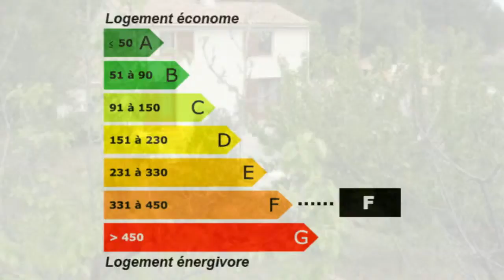Achat / Vente Saint-Cyr-sur-Mer Maison Villa Surface habitab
France Achat / Vente Maison Villa Saint-Cyr-sur-Mer Lumineux Charme Spacieux Cheminée Jardin Garage Terrasse Piscine Terrain Maison Villa Surface habitable 150m² - Chambres 4 T6 F6 6 pièces - Cuisine équipée - Salle de bain Sous sol la superficie des terres 1230m² - Salle de douche les niveaux 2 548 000,00 € Maison Standard  Var Provence-Alpes-Côte d'Azur 83270 CHARLES IMMOBILIER PARTENAIRES